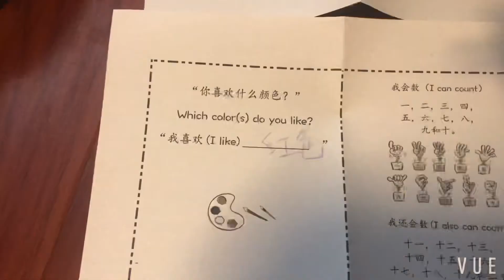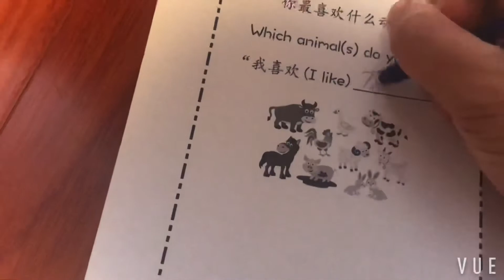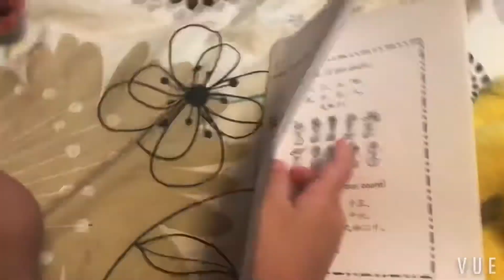My first Chinese book 《我的第一本中文》